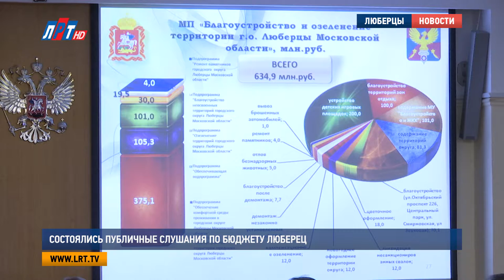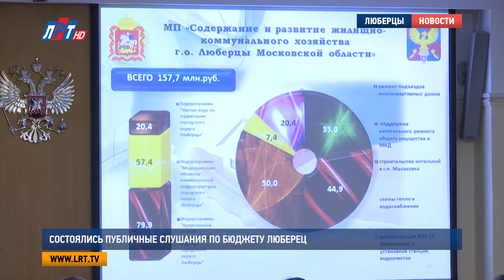Состоялись публичные слушания по бюджету Люберец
В Люберцах состоялись публичные слушания по проекту бюджета городского округа на 2018 год и на плановый период 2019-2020 годов. Активное участие в обсуждении главного финансового документа приняли сотрудники администрации, депутаты, а также общественные деятели.
Общий объем доходов Люберец на 2018 год определен в размере 8 миллиардов 783 миллиона рублей. Бюджет муниципального образования сформируется за счет налоговых и неналоговых платежей, а также безвозмездных перечислений. А расходы городского округа, по прогнозам экспертов, превысят доходы, и в следующем году составят более 9 миллиардов рублей. Самые большие статьи расходов отведены под образование, благоустройство, культуру и спорт.

Андрей Пак, заместитель начальника финансового управления г. о. Люберцы:
“Муниципальная программа “Образование городского округа Люберцы” - средства предусмотрены в сумме 5 млрд. 36 млн. руб, выполнение муниципального задания муниципальными учреждениями округа в сумме 4 млрд. 479, 9 млн.руб., строительство школ - 33, 3 млн. руб., проведение ремонтов - 54,2 млн.руб”
Всего за счет местной казны будут финансироваться 24 программы - это обеспечение безопасности граждан, «Дороги», информирование населения о работе органов местного самоуправления и многие другие. Публичные слушания по обсуждению проекта бюджета были признаны состоявшимися. Следующим этапом станет утверждение документа на очередном заседании Совета депутатов.